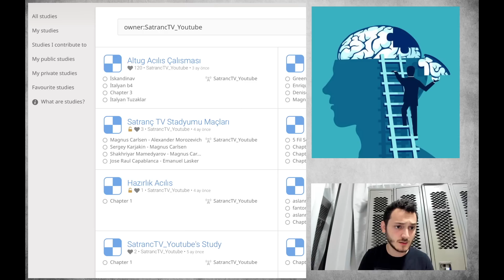3 Hamlede Matı Bulabilir Misiniz? Bulana helal olsun!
3 Hamlede mat nasıl yapılır? Bulana helal olsun! İyi seyirler.